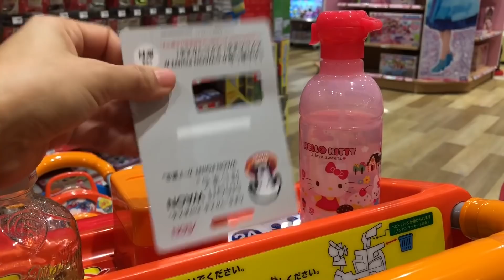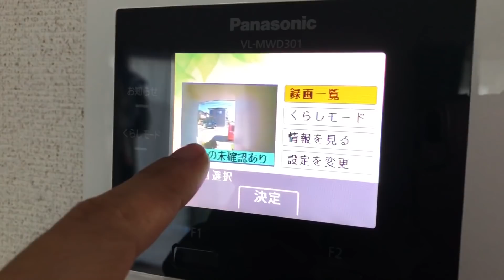Rotina diária: desbravando novos horizontes/minha vida no Japão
Oi, olá
Hoje tem um pouco de tudo nesse vlog gigante , espero que vc goste .
Beijo Bubi , obrigada por estar aqui sempre .❤️😘

O dia da postagem de video mudou , agora tem video toda terça e sexta as 19:00 hrs ( horário de Brasília) .

Não esqueça de deixar seu comentário , nos seguir nas redes sociais e deixar sua sugestão para novos videos , e se voce gostou curta e compartilhe , obrigada sempre sua participação é de grande valia .
Nos vemos nos próximos videos .

Caixa postal
391-8799
Nagano -ken
chino - shi
miyagawa 4404-8
Chino yubin kyoku
Tano Roberta

            INSTAGRAM DE  DICAS DE MATERNIDADE

                    Instagram só de videos da Eliza

Editor - imovie

Gravado com iphone 8 plus

♡ instagram: @lavandaflowers @mamaenojapao @namiesora @rstano @videosdaeliza